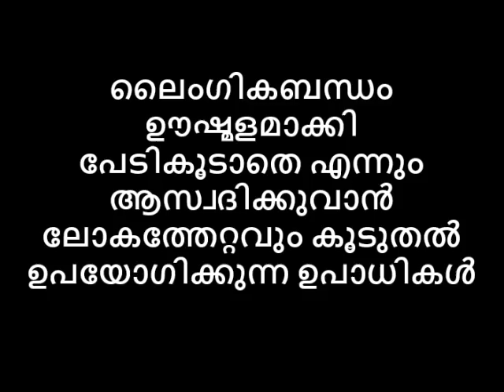ലൈംഗികബന്ധം ഊഷ്മളമാക്കി പേടികൂടാതെ എന്നും ആസ്വദിക്കുവാൻ ലോകത്തേറ്റവും കൂടുതൽ ഉപയോഗിക്കുന്ന ഉപാധികൾ